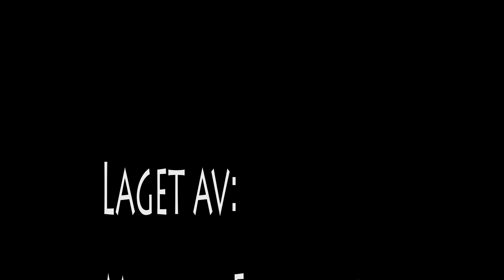Bronto Biff's fright of colorful food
Inspiration from the Childrens book, Bronto Biff, we made this cut-out stop motion movie project. Tor Martin, Marthe & Sigmund